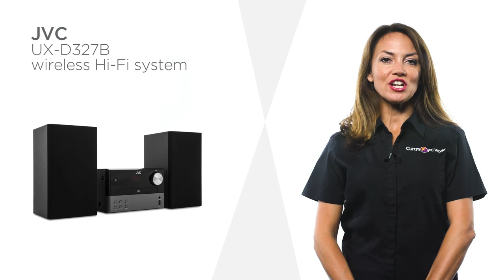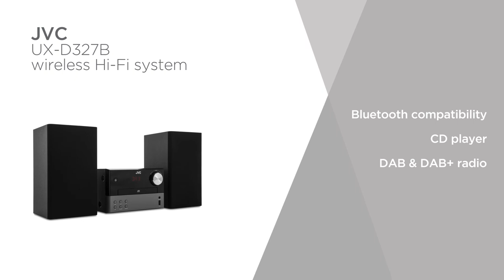JVC UX-D327B Wireless Traditional Hi-Fi System - Black | Product Overview | Currys PC World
Learn more about the JVC UX-D327B Wireless Traditional Hi-Fi System.

With this impressive JVC HiFi system you can choose how to listen to your favourite music whilst enjoying clear audio. Bluetooth compatibility lets you connect wirelessly via a Bluetooth device. Stream your music to the speaker, and enjoy your favourite music without the restriction of wires. The CD player makes listening to your favourite albums easy. Simply insert a disc and enjoy your own music collection whenever you choose. DAB and DAB+ radio gives you access to high definition digital radio. With a higher quality signal than FM broadcasts, you can enjoy your favourite stations in crystal-clear clarity. This HiFi system from JVC caters to all your musical needs, from classical to hip-hop, rock to pop, you can enjoy great audio time after time.